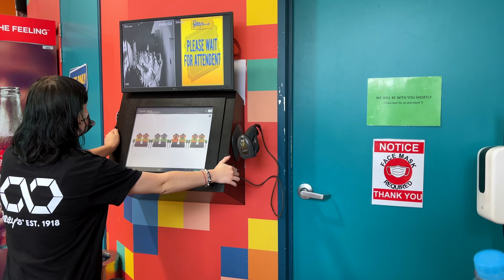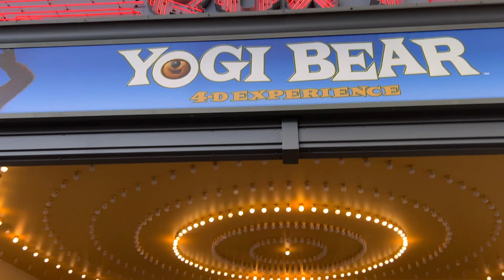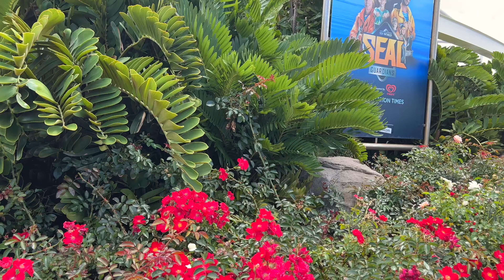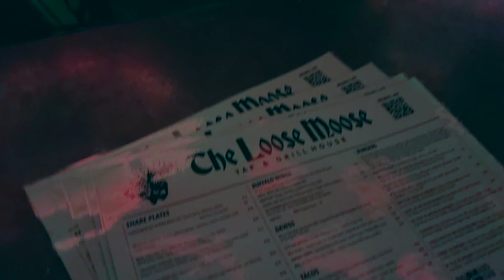Spider-Man Wonder Woman Caught in Australia 🇦🇺 Mission Successfull || Gold Coast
Lifestyle Vlogger based in Melbourne Australia.

THANKS,
NIA YADAV